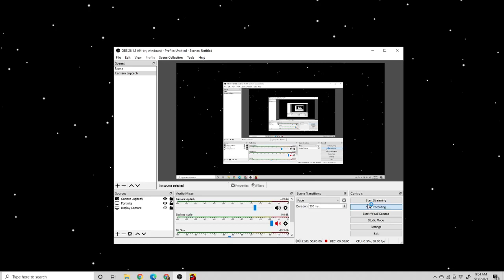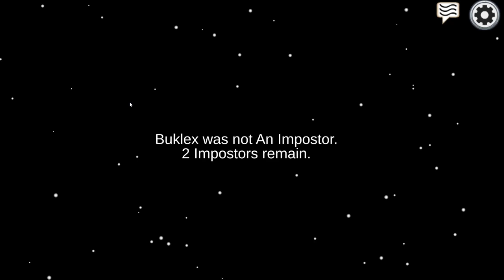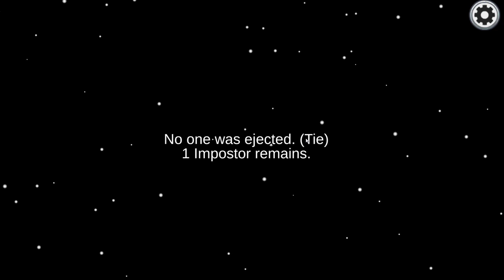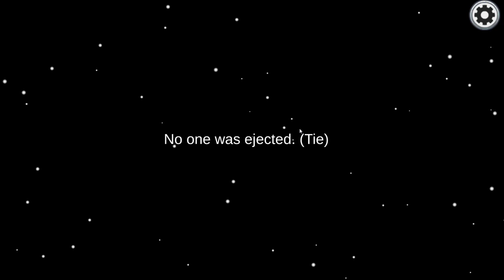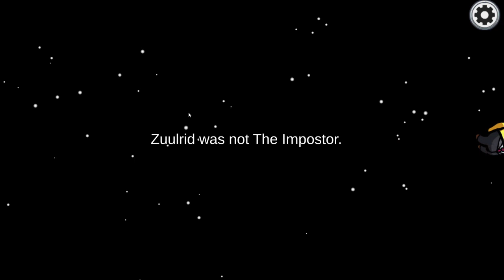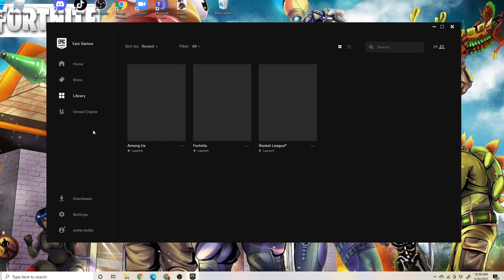130 th video/ among us part 6